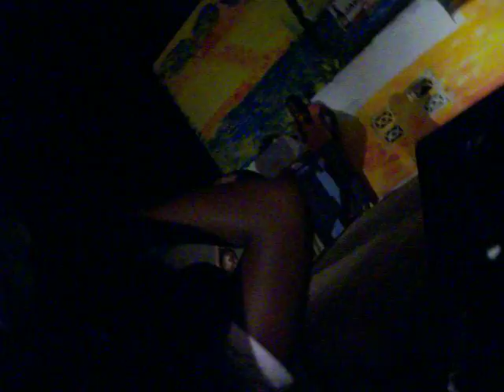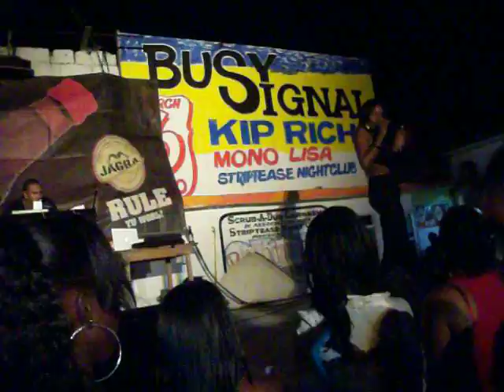mona perform @ strip tease night club wit busy & kiprich.MOV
live perform at striptease night club part2 with busy signal & kiprich